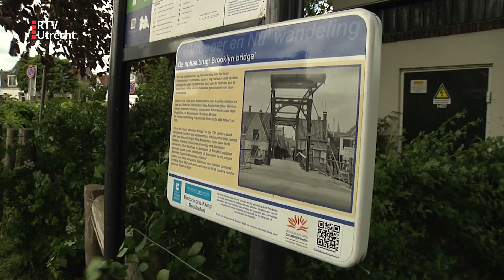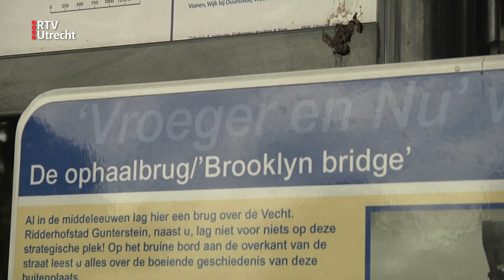De band tussen Breukelen en Brooklyn is er al 375 jaar [RTV Utrecht]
Het is dit jaar 375 jaar geleden dat Nederlanders zich vestigden in Amerika en daar een plaatsje stichten: Breukelen. Tegenwoordig kennen we Beukelen als Brooklyn en is het uitgegroeid tot een populair stadsdeel van New York. De band tussen het kleine Breukelen en Brooklyn is altijd bewaard gebleven. En dat moet worden gevierd.